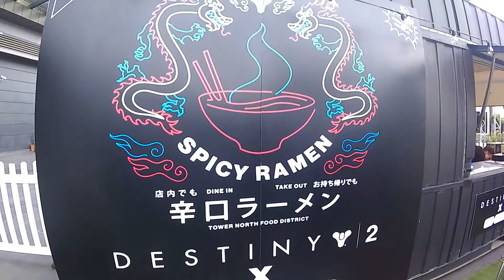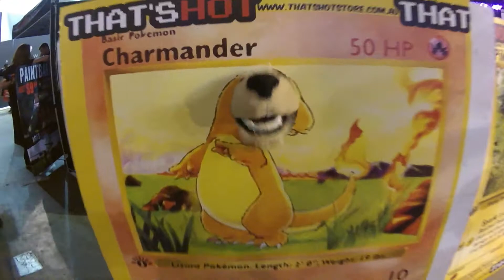PAX 2017 with Dog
I had a lot of fun at PAX Australia 2017 checking out all the cool upcoming games :D